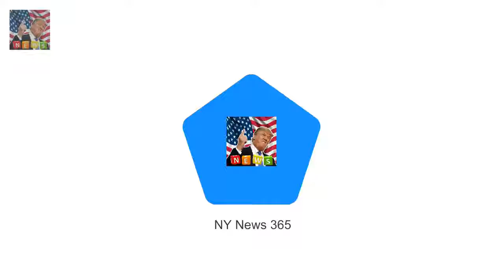Coronation documentary reveals Queens dry sense of humour Queen 91 showed her wit is sharp as ev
Shirley Corsey from New Jersey sel Designer launches NEW and IMPROVED $181 Harry and Meghan dolls :
SEBASTIAN SHAKESPEARE: Harry and Meghan wont invite Obama to wedding  I hear that Prince Harry wh: